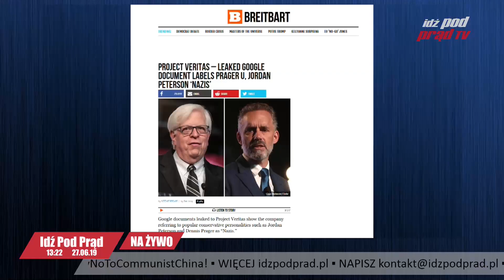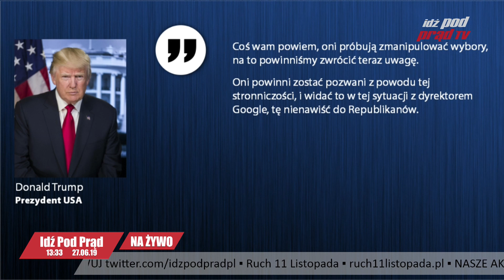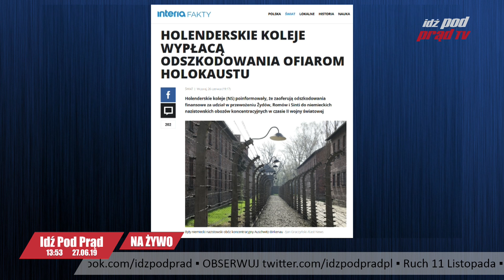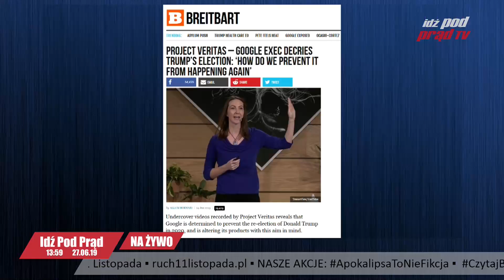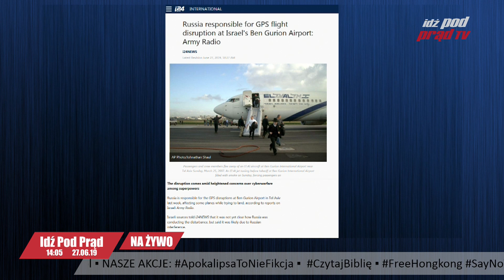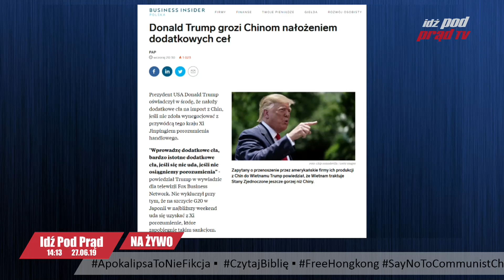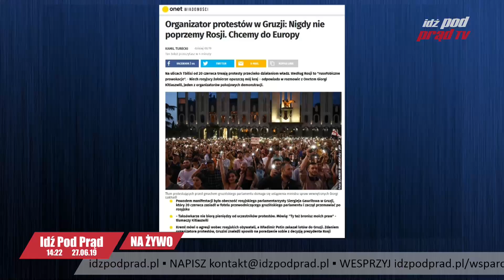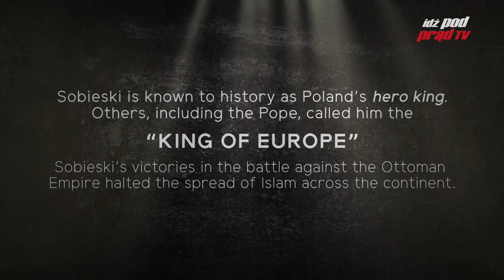Google chce powstrzymać Trumpa w wyborach! Jest ODPOWIEDŹ. IDŹ POD PRĄD NA ŻYWO 2019.06.27